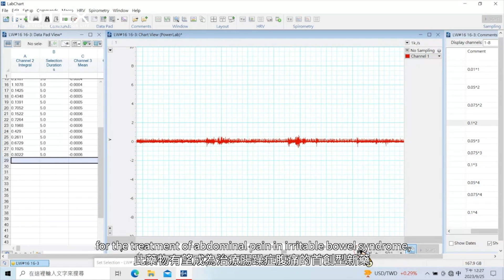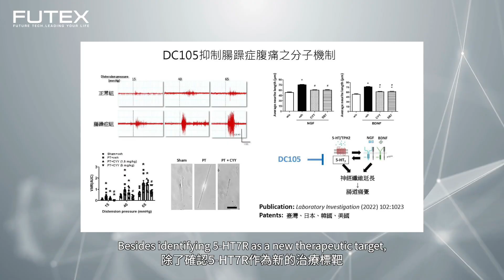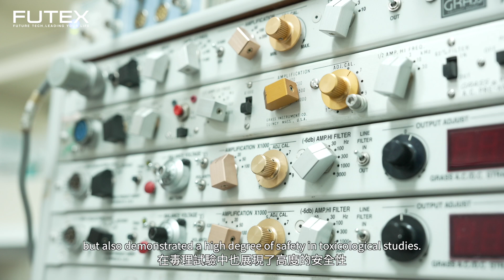2023亮點技術影片：安全有效的腸躁症腹痛首創型新藥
肚子痛常常有很多原因，也不容易找出很準確的治療方式，此技術在腸躁症的治療上做創新，並改善優化藥物的狀況，使其能成為更安全的藥物首選。

2023未來科技館
上午9時30分至下午5時30分（最後一日(10/14)至下午4時30分）